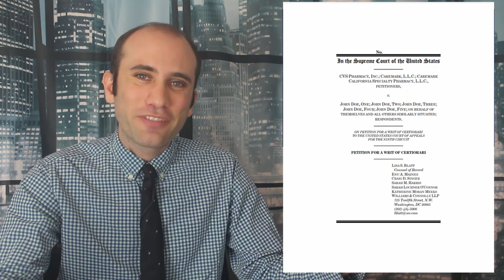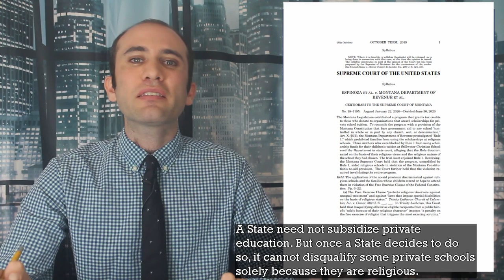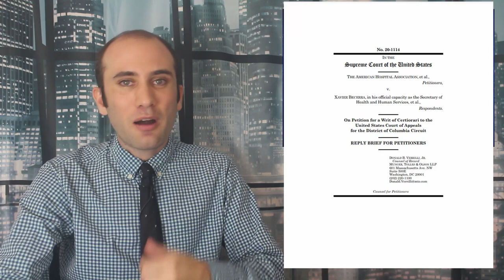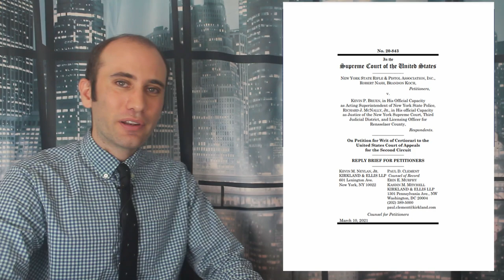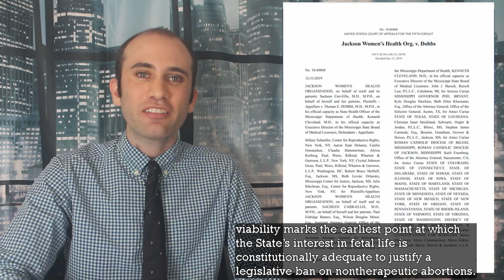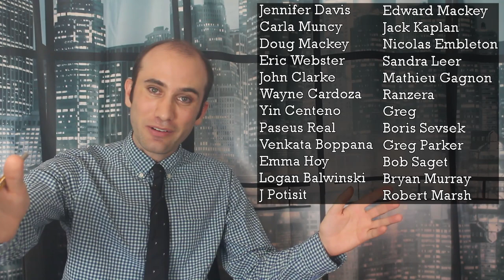Guns, God, and Abortions, The Top Cases on the Supreme Court’s 2021 Docket, Explained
The US Supreme Court has begun it’s term for the fall of 2021. Here is an analysis of the 9 most influential cases that will come up this term:
1. United States v. Reynolds
2. The United States v. Vaello-Madero
3. The Federal Election Commission vs. Ted Cruz For Senate
4. Ramirez v. Collier
5. CVS Pharmacy vs. Doe
6. Carson v. Makin
7. American Hospital Association v. Bercerra
8. New York State Rifle & Pistol Association v. Bruen
9. Dobbs v. Jackson Women’s Health Organization